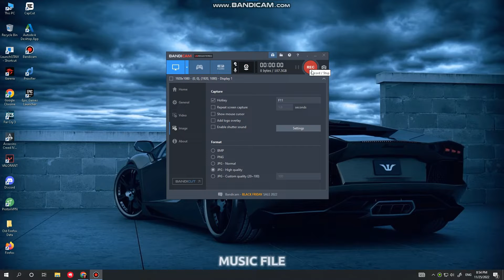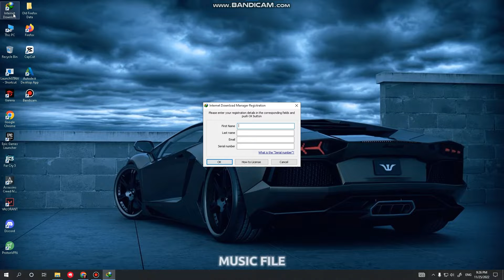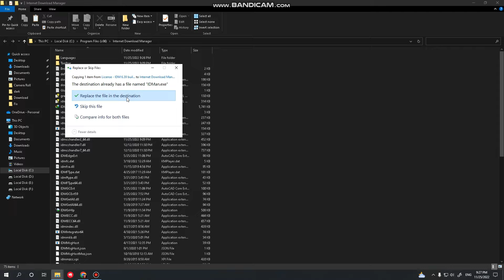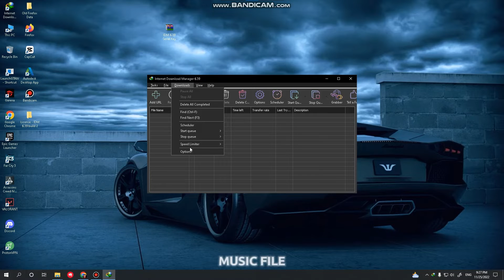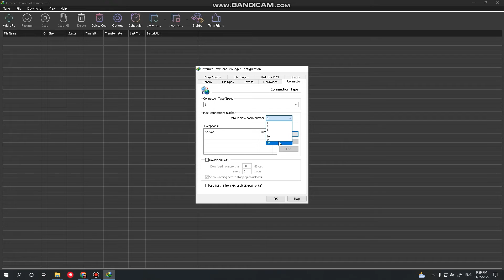How To Use IDM Pro For Free.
100% real.

It is not a inlegal way to use IDM.